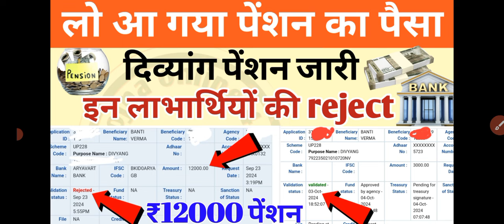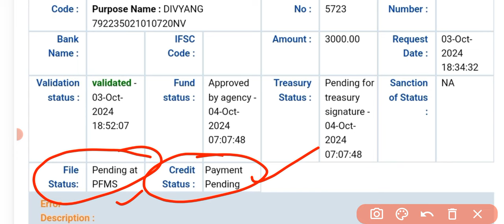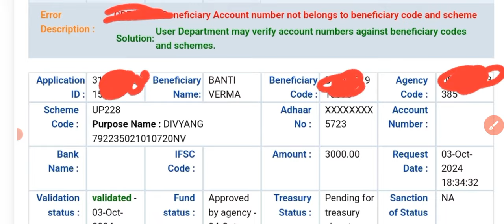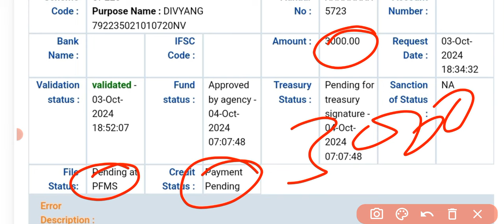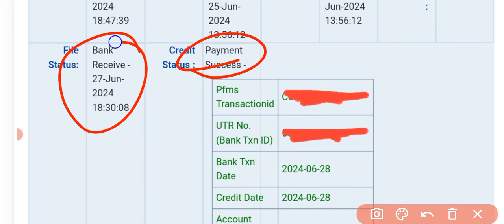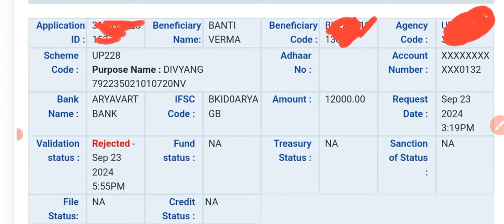लो आ गया पेंशन का पैसा | नई लिस्ट जारी | 12000 रू पेंशन | Divyang pension kab aaegi | UP Pension